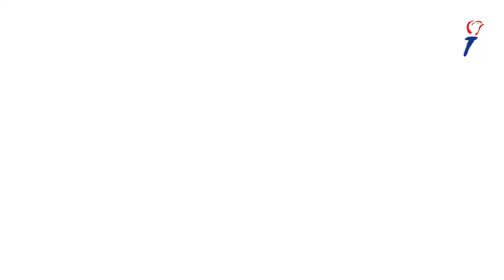Compilatiefilm dodenherdenking 4 mei 2020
Een samenvatting van de dodenherdenking in Ochten, Kesteren, Opheusden, Dodewaard en Echteld